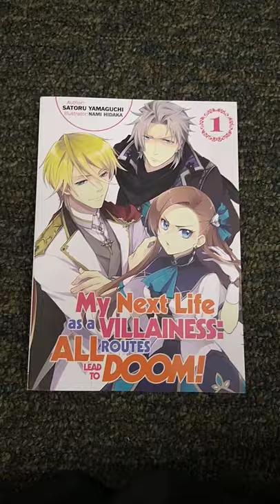Light Novel Rec: I Swear I Won't Bother You Again!